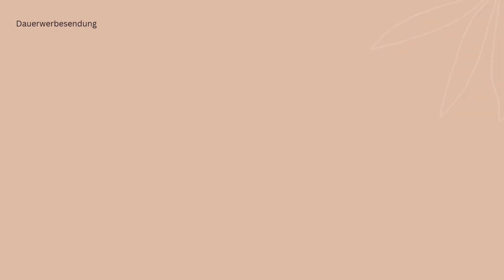Wie viel Schmutz steckt in Rohr & Schlauch? So reinigst du Schlauch und Rohre vom Hyla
Hey!
Mein Name ist Edda, ich bin noch recht neu in diesem YouTube Game.
Auf diesem Kanal findest du regelmäßig authentischen und ehrlichen Hyla Content. Ich bin Hyla Vertriebspartnerin und möchte andere Menschen vom Hyla begeistern. Wenn du möchtest, erhältst du bei mir eine unverbindliche Beratung zum Thema Hyla. Schreib mir dazu gerne eine Nachricht :)

Jeden Sonntag findest du hier ein Themenvideo oder einen Vlog mit Tipps & Tricks zum Hyla. Für eine Beratung und ein unverbindliches Angebot schick mir gerne eine E-Mail  oder eine Direktnachricht bei Instagram :) Ich freue mich dass du hier bist ♥
Alles Liebe, Edda

Kameraausrüstung:
Bluetooth Handgriff